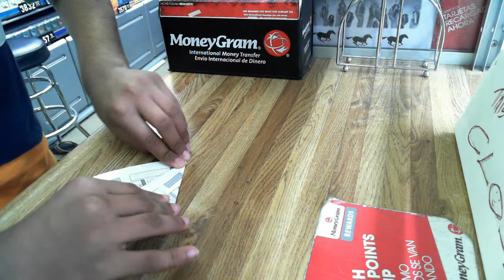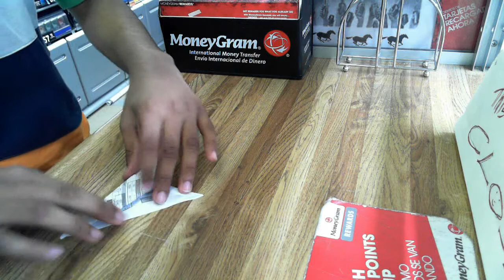How to make a finger out of paper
hello everyone this is my 6th video. i will be showing you how to make a finger out of paper although its easy and very old, it also can be creative and fun to scare someone. so please, rate, comment, and subscribe, and enjoy! :)